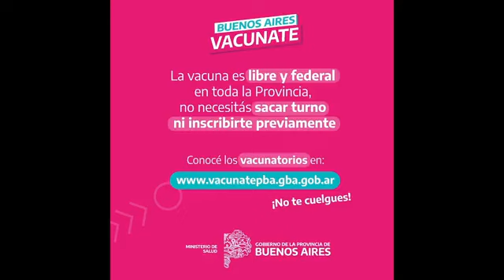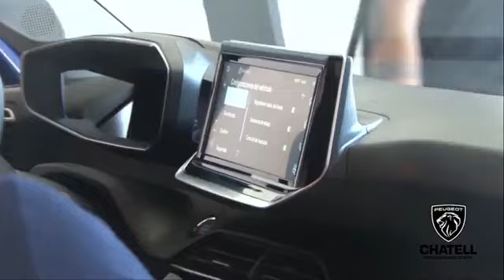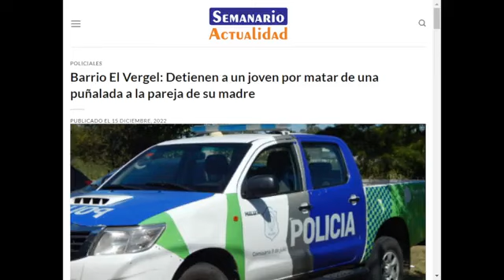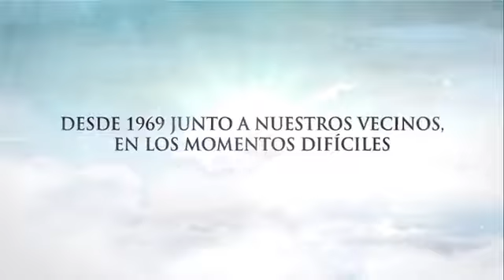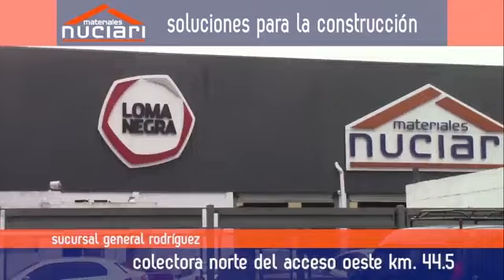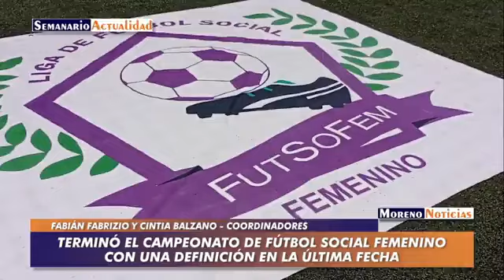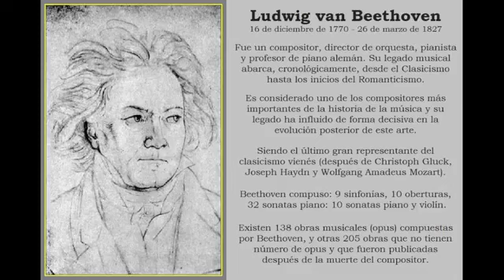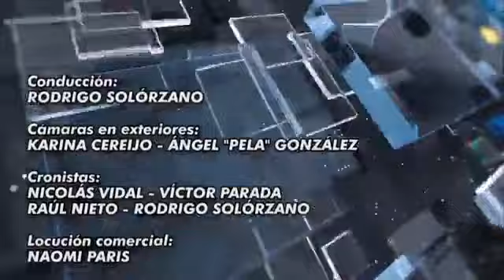Moreno Noticias - Semanario Actualidad - 16/12/22